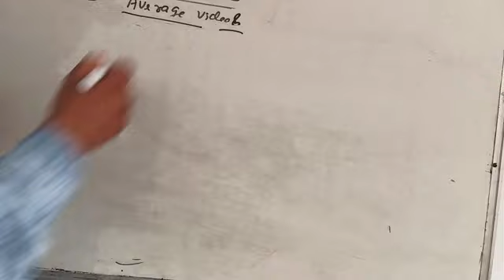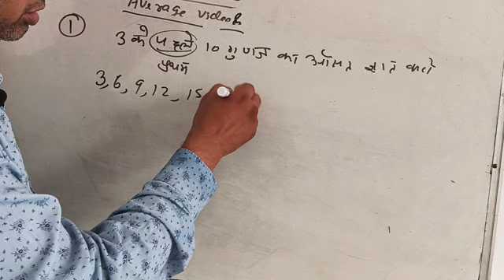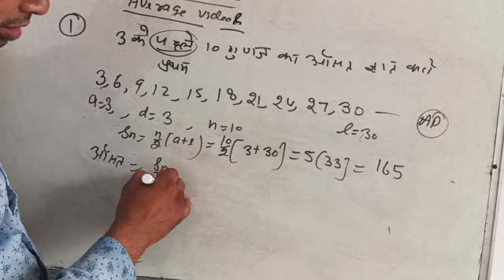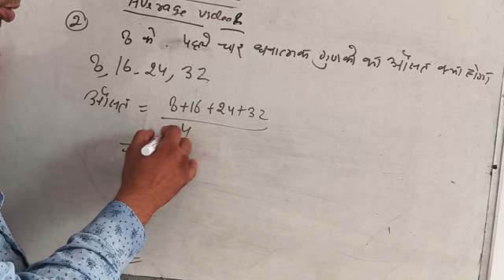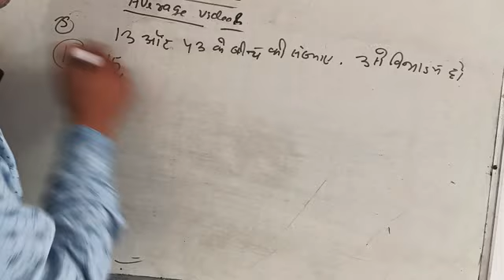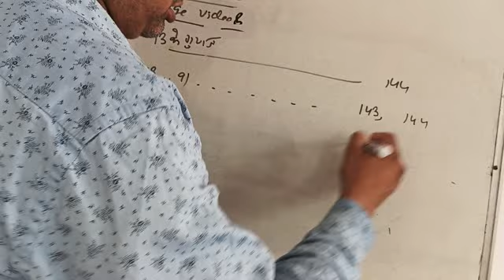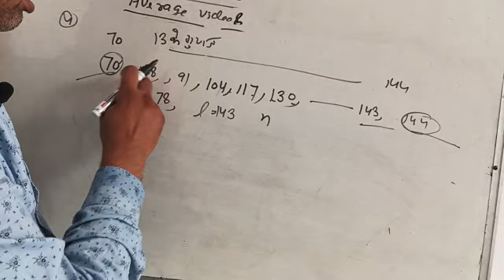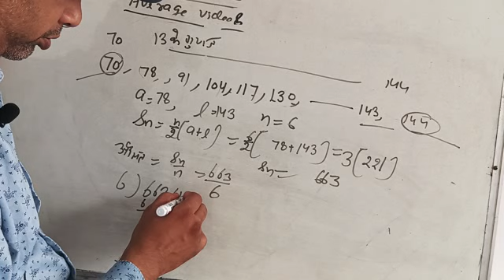ssc gd maths average video 8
Ssc gd maths average